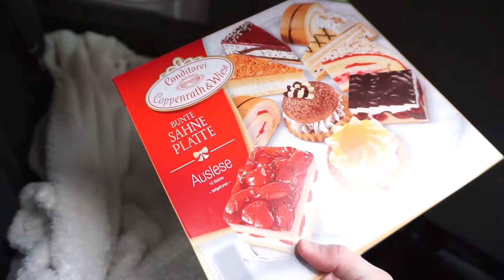WER zuletzt das AUTO verlässt GEWINNT - Challenge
Heute machen Nora,  Niklas und ich die 'WER zuletzt das AUTO verlässt GEWINNT - Challenge ' inklusive einem Prank und einer 100€ PSN Verlosung.

*mein Equipment:
*meine Kamera
*mein Mikrofon
*mein 4k Monitor
*mein PC
*meine Speicherkarte
*meine Softbox
*mein 2. Objektiv

Wenn ihr über diesen Link etwas kauft, bekomme ich eine kleine Provision, für euch aber ändert sich nichts am Preis :) Also wenn ihr mich unterstützen wollt, kauft mein Equipment gerne über diese Links nach:) *Dies ist ein Entertainment-Channel - Einige Szenen beruhen auf fiktiven Ereignissen*